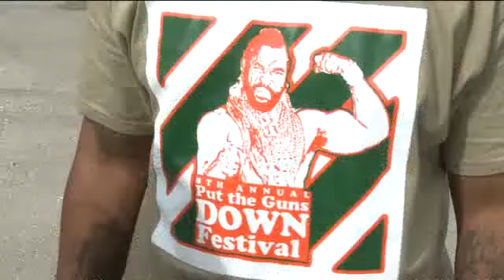Put the Guns Down Festival promotes peace